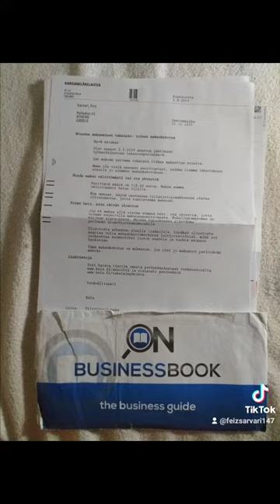Fuck Finnish System all Finnish System is dictator and racist 🇫🇮🤮🇬🇷👎Fuck Greek👮🇬🇷 👎